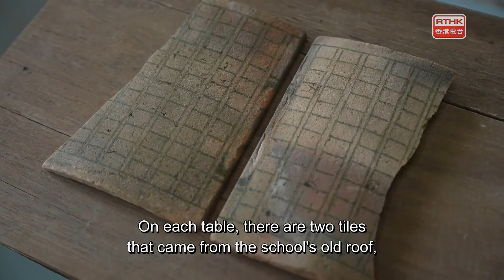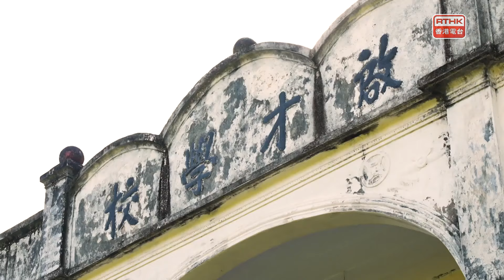The Works：Kuk Po Visions: Shum Kwan-yi, House Warming@YA! space & in the studio: Baltic Nepolis Orch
Later on this week’s show, a trip to the Baltic region for a sample of “Polish Impressions”. Taking us on that musical journey is the Baltic Neopolis Orchestra founded in Szczecin, Poland in 2008. But before venturing to Central Europe, we’re heading somewhere much closer to home, to the north eastern New Territories of Hong Kong. The three-century old Hakka village of Kuk Po is currently the centre stage for an ongoing community cultural project.

"House Warming” is the inaugural exhibition of YA! YOUNG ART after launching its new art space in Horizon Plaza, Ap Lei Chau. Carrying a dual meaning of its title, it celebrates the opening of this fresh creative venue with a metaphorical "housewarming" to invite guests, while also examining how contemporary art can redefine our understanding and experience of modern living spaces and the concept of "home".